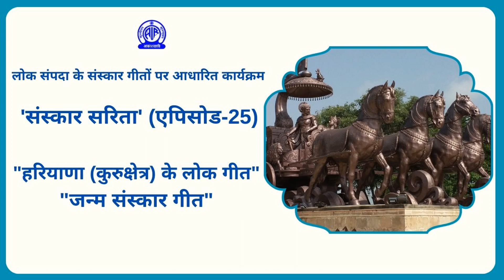Sanskar Sarita (Episode -25) II Folk Song of Haryana II Janma Sanskar Geet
Sanskar Sarita

लोक संपदा के संस्कार गीतों पर आधारित कार्यक्रम

 'संस्कार सरिता' (एपिसोड-25)

 "हरियाणा (कुरुक्षेत्र) के लोक गीत"
"जन्म संस्कार गीत"

वाचन: नीता अग्रवाल